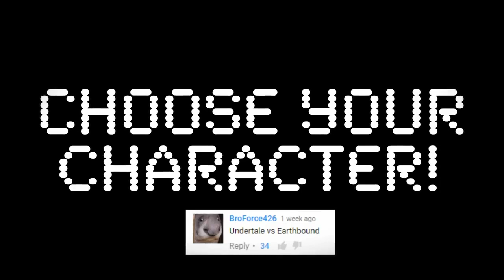Earthbound Vs Undertale (Vocals Only) Cam Steady